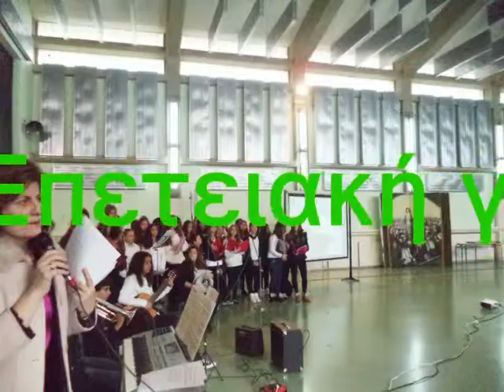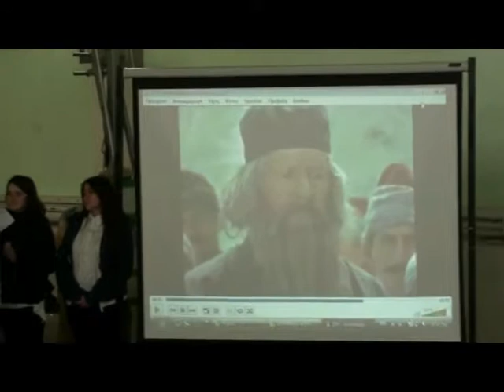Η γιορτή της 25ης Μαρτίου - Γυμνάσιο Κερατέας 2015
Με ξεχωριστή συγκίνηση και υπερηφάνεια παρακολουθήσαμε την γιορτή για την επέτειο της Επανάστασης του 1821 που διεξήχθη στο κλειστό γυμναστήριο του σχολείου μας στις 24 Μαρτίου 2015. Η επετειακή γιορτή πραγματοποιήθηκε με την ευθύνη των καθηγητών κου Καρναβά Κων/νου, κας Βουλγαρίδη Ελένης και της κας Μερκούρη Ελισσάβετ και ασφαλώς με την συμμετοχή των μαθητών και μαθητριών που δώσανε τον καλύτερό τους εαυτό για να τιμήσουν την εθνεγερσία του 1821 και να μεταδώσουν το μήνυμα της υπερηφάνειας, της ελευθερίας, της θυσίας του λαού μας και να διατρανώσουν την πίστη της νέας γενιάς ότι θα αγωνιστούν με αυταπάρνηση για τα ιδανικά αυτά εξασφαλίζοντας τη λαμπρή πορεία του Ελληνισμού προς το μέλλον.